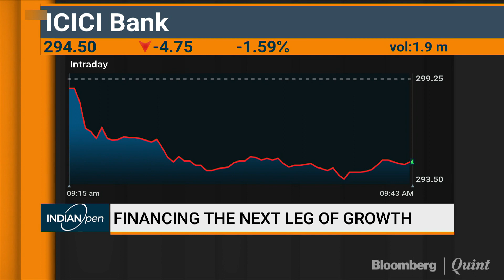TVF Capital Advisors: Believe Large Private Banks Are In A Good Position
TVF Capital Advisors' Shiv Puri on where he finds value in the current market scenario.